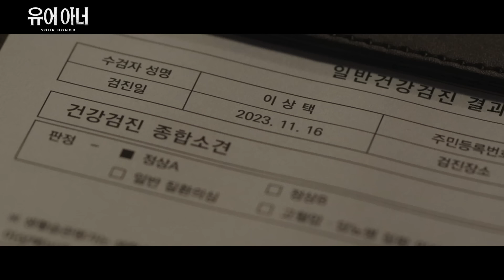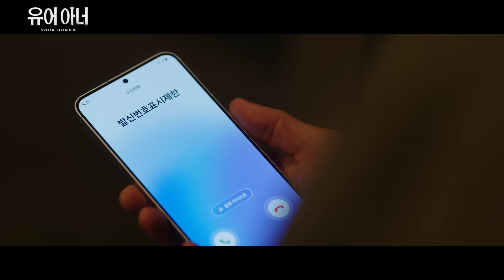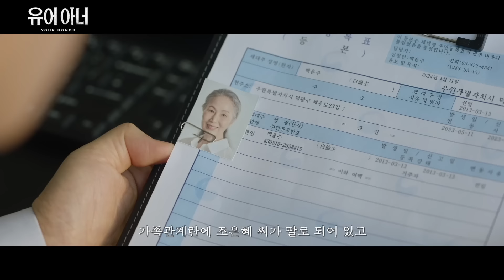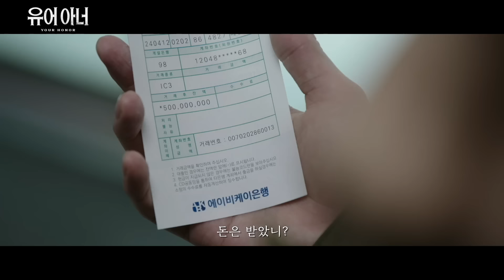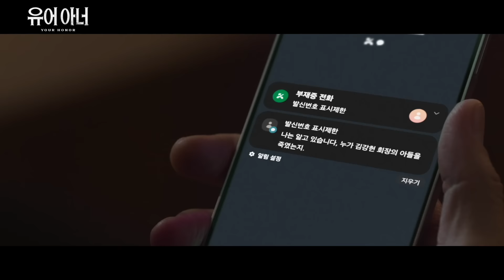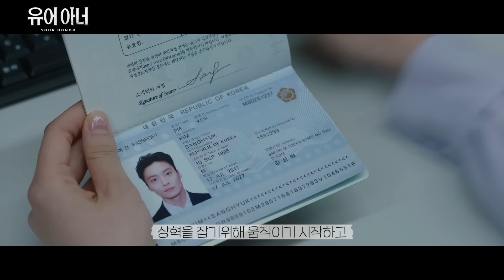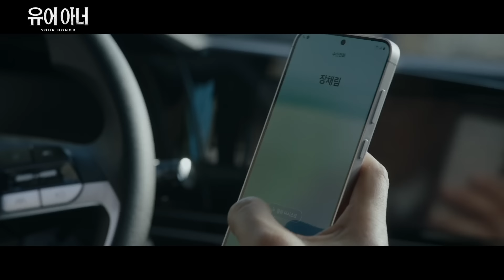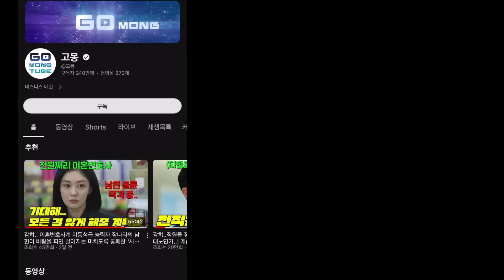와.. 연기대상급 연기차력사 배우를 둘 다 '빌런 주인공'으로 캐스팅했더니.. 방송국 개국이래 최고의 드라마가 완성돼버림;; 조-폭왕 김명민 vs 판사왕 손현주🔥[유어아너] 3-4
지니 TV, 지니 TV 모바일, ENA에서 시청 가능